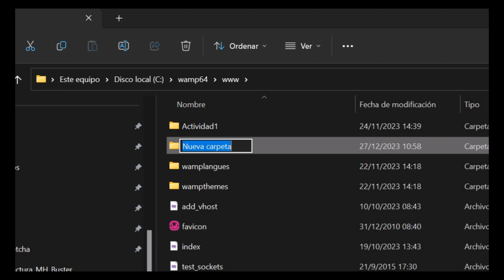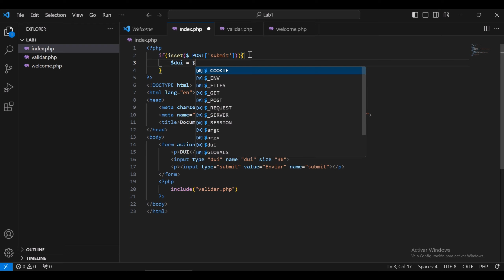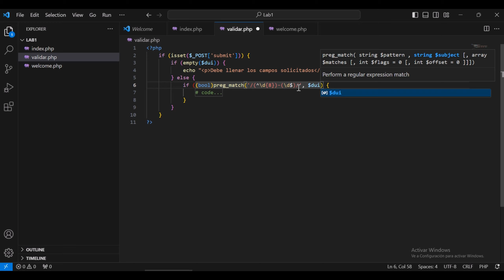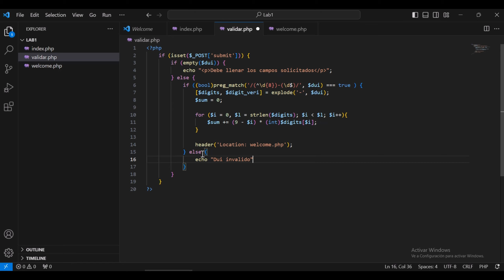Validación de DUI con PHP - ejercicio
Laboratorio 1